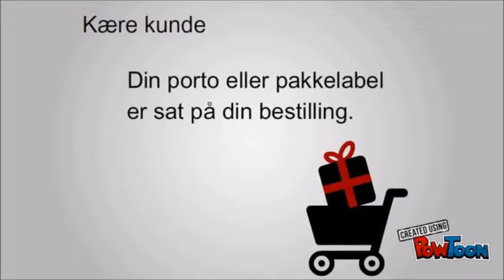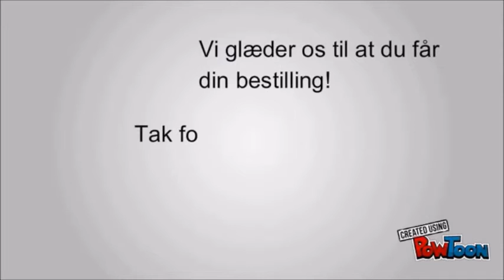Din bestilling er pa vej fra X2Nails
Se hvad der sker, når vi har pakket din ordre og den bliver sendt til posthuset.

Video & pictures are owned by X2Nails